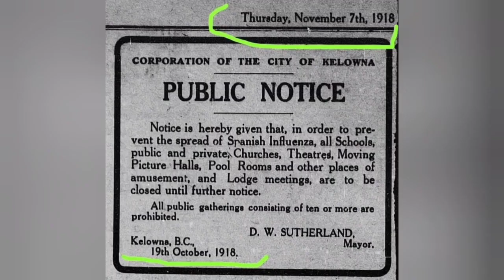ஒரே PROOF இந்த வீடியோ தான்...